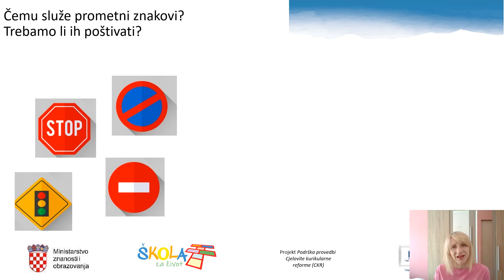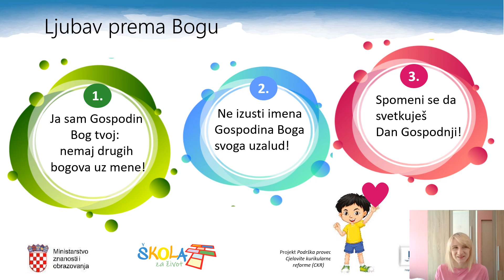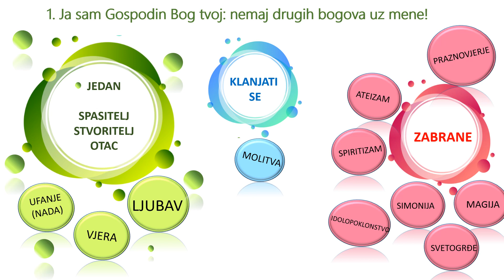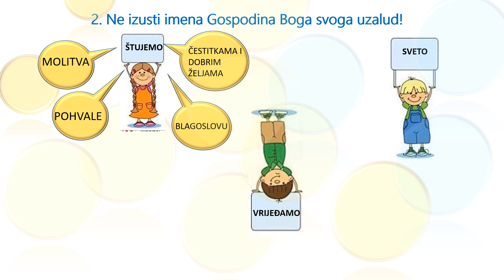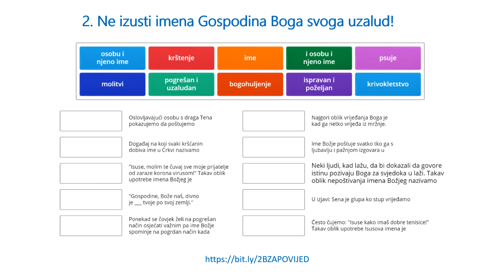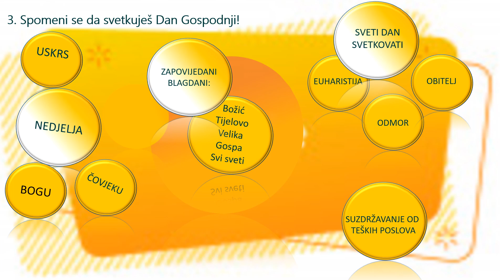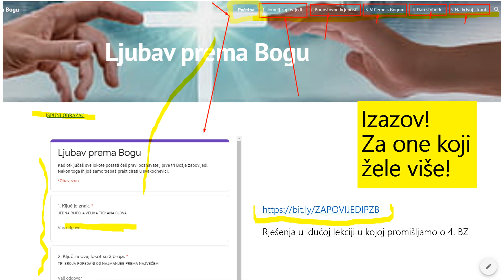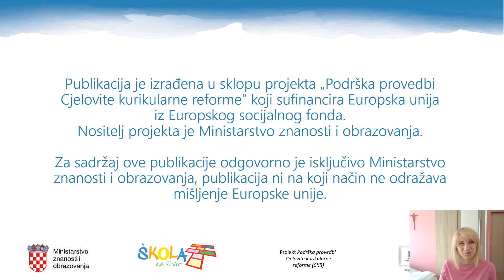Katolički vjeronauk 7.r OŠ - Ljubav prema Bogu - ponavljanje prve tri zapovijedi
Autor: Anita Bakovljanec